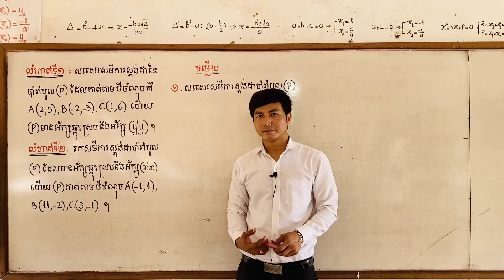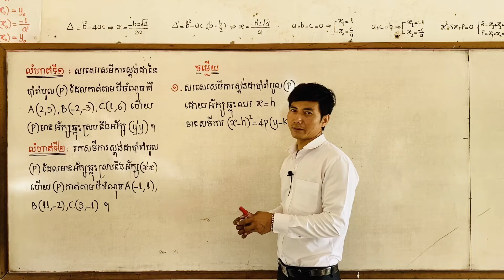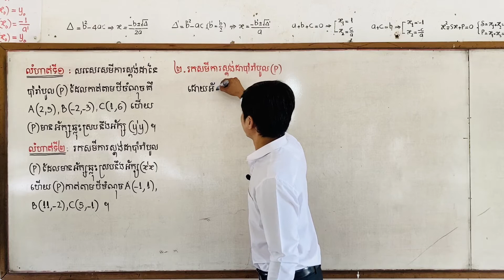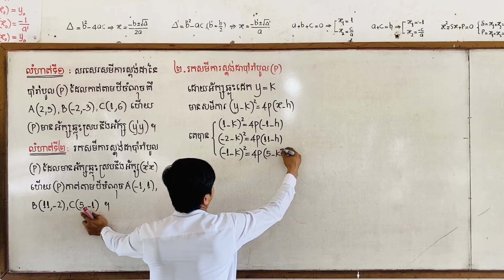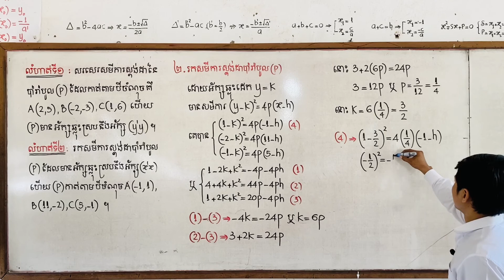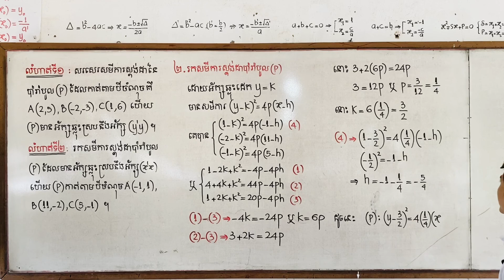ប៉ារ៉ាបូល(ភាគ៤)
ដែលជាការបង្រៀនមេរៀនគណិតវិទ្យា

សូមស្វាគមន៍មកកាន់ Channel Heav Korngdavuth
សូមប្អូនៗខិតខំរៀនសូត្រដើម្បីទទួលបានជោគជ័យក្នុងការសិក្សា
អនុគមន៍លីមីត, ចំនួនកុំផ្លិច, អាំងតេក្រាល, កោនិច, ប្រូបាប,
ធរណីមាត្រក្នុងលំហ, limit, integral, compete, ដេរីវេ, derevetivefunction,
probability, conic, ត្រីកោណមាត្រ, រៀនគណិតវិទ្យា, ថ្នាក់ទី១២, គណិតថ្នាក់ទី១២,
រូបវិទ្យា, Khmer Math, Khmer Physic, Kampong Thom High School,
Bacc II, Heav Korngdavuth,

Heav_Korngdavuth_Kampong_Thom_High_School សរសេរសមីកាស្តង់ដាប៉ារ៉ាបូល ដែលកាត់តាមបីចំណុច